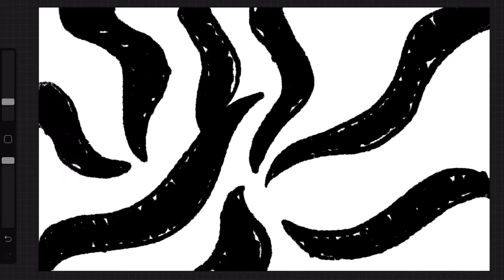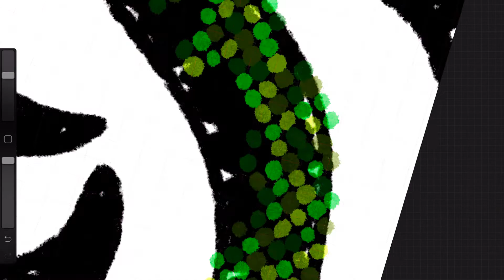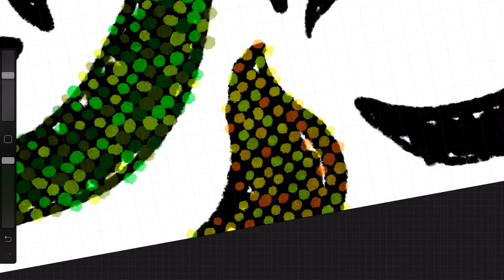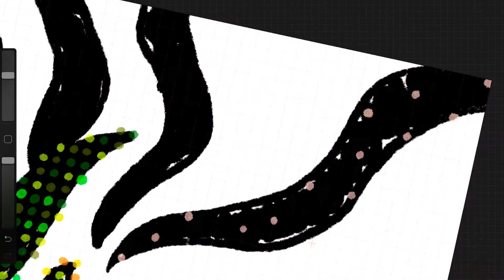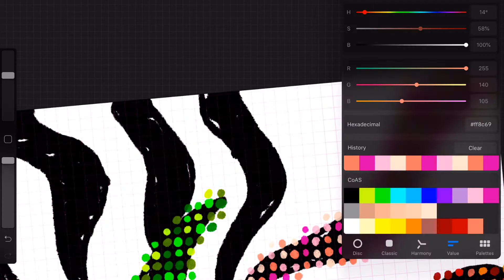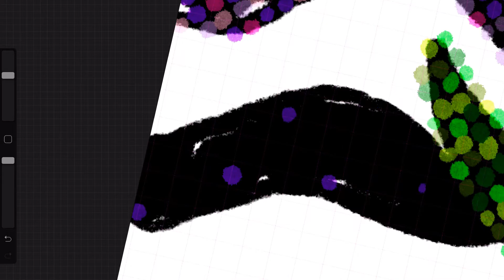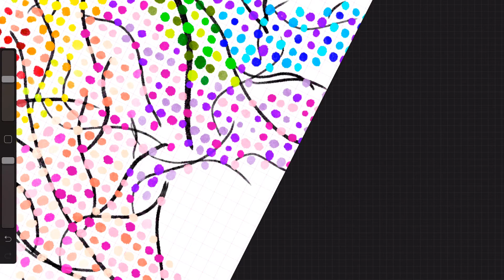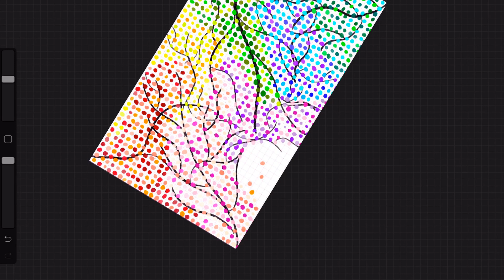CinnaMonBon Draws [Fundamentals]: Trees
Hi everyone,

I was practicing trees and ended up coming up with something I actually liked.